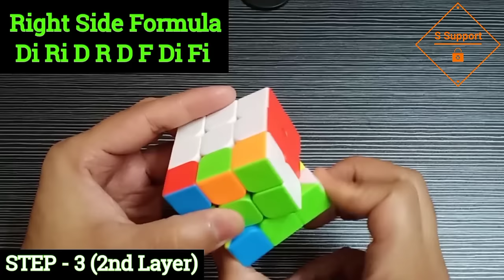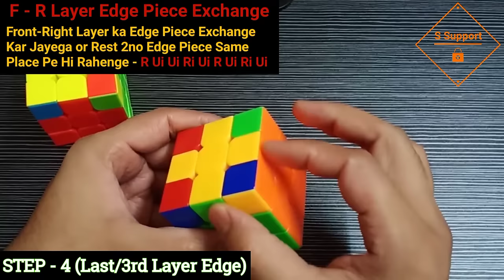100% Guarantee | Learn How to Solve a 3x3 Rubik's Cube in 5 Minutes (Beginners Tutorial)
100% Guarantee | Learn How to Solve a 3x3 Rubik's Cube in 5 Minutes (Beginners Tutorial)

Instead of watching multiple cube videos watch this full video only one time, then I can Guarantee any one can solve Rubik's Cube easily in 5 minutes.

▶️ Beginner's Tutorials

▶️ Advanced Tutorials

▶️ Special Tutorials

▶️ Other Cubes Tutorials

▶️ Top Pattern's of Rubik's Cube

0:00 - Intro
0:51 - Basics of 3x3 Rubik's Cube
3:59 - Steps Explained to Solve The Rubik's Cube
6:15 - 1st Step - 1st Layer White Cross
17:39 - Cube Notation Guide
19:45 - 2nd Step - 1st Layer Corners
33:48 - 3rd Step - 2nd Layer Edges
35:03 - "Very Important📢" Chapter of 2nd Layer
39:34 - Left Side Move Explained
41:40 - 2nd Layer Special Case
43:25 - Right Side Move Explained
51:35 - 4th Step - Steps Explained for Last Layer +Cross
53:43 - Conditions Explained for 3rd Layer +Plus/Cross
56:07 - Dot Case
57:08 - Inverted L Case
59:09 - Shortcut - Direct Inverted L Case to +Plus
01:00:28 - Horizontal Line Case
01:01:16 - All Cases Explained After +Plus/Cross
01:07:42 - Clockwise Case
01:08:41 - Anticlockwise Case
01:10:02 - Front-Right Layer Edge Exchange Case
01:11:51 - Special Case(Two Opp. Edges at Right Place)
01:14:41 - 5th/Last Step - Both Steps Explained to fix 3rd Layer Corners
01:16:10 - Step 1 - Solution of Case 1 + Formula's Effect on 3rd Layer
01:18:56 - Step 1 - Solution of Case 2
01:21:01 - Step 2 Explained to fix the Corners
01:21:39 - Solution of Step 2
01:23:59 - 2nd Situation of Step 2
01:27:14 - Outro / Subscribe👆🔔❤️🤳💬 S Support

Still koi doubt/question ho aapke mind mein, toh aap COMMENT✍️ box mein message kar mujhse clear kar sakte hain🙏.
Agar aapko yeh video pasand ayi ho to video ko ek LIKE👍kar un sabhi ko SHARE🤳kijye jinke kaam a sakta hai yeh video.

Or is channel ke ane wale sabhi Important videos ke liye aap channel ko SUBSCRIBE👆kar BELL🔔 icon ko bhi press kar lijiye, taaki aapko sabhi nayi videos ki notification turant mile🤝.

▬▬▬▬Queries Solved👇▬▬▬▬
Rubik’s Cube Solution By S Support
rubik's cube intuitive method
रूबिक्स क्यूब को हल कैसे करते हैं
cube solution in hindi
रूबिक क्यूब बनाने का सबसे आसान तरीका
how to solve a 3x3x3 rubik's cube
how to solve rubiks cube
best trick to solve rubik's cube in hindi
रुबिक'स क्यूब कैसे बनाते हैं
क्यूब कैसे बनाये
Best rubik's cube solution for beginners
rubik's cube solution for kids
rubik's cube solve easy method
3*3*3 cube solution in hindi
cube solve in hindi
how to play rubik's cube for beginners
how to play rubik's cube
how to play rubik's cube 3x3
rubiks cube algorithms 3x3